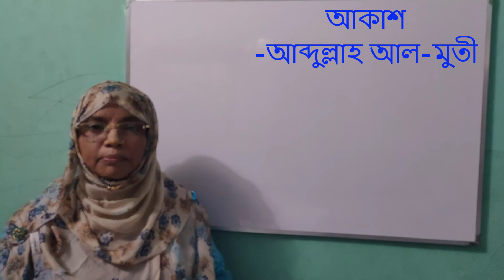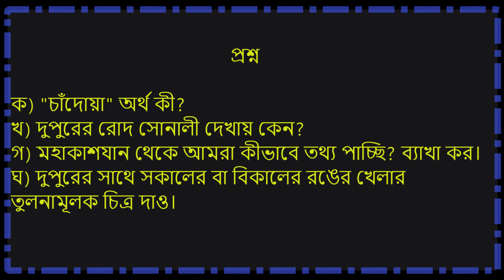শ্রেণিঃ ষষ্ঠ ।। বিষয়ঃ বাংলা ১ম পত্র ।। শিরোনামঃ "আকাশ" ।।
extremely sorry for bad focusing.